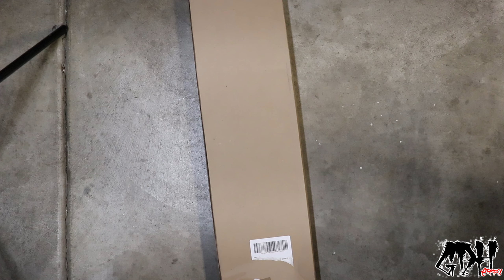MY LATEST BALL PYTHON PICKUPS!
MY LATEST BALL PYTHON PICKUPS! I ADDED SOME NEW MALES TO THE BREEDING PROGRAM.

WEEKLY LIVESTREAMS WEDNESDAYS 6PM-8PM PST